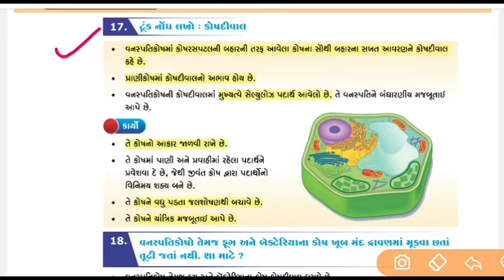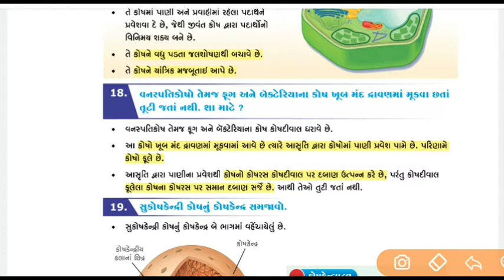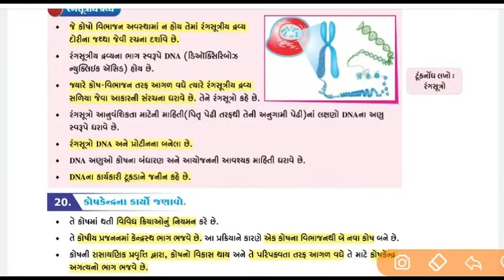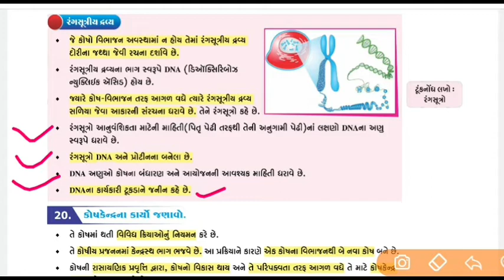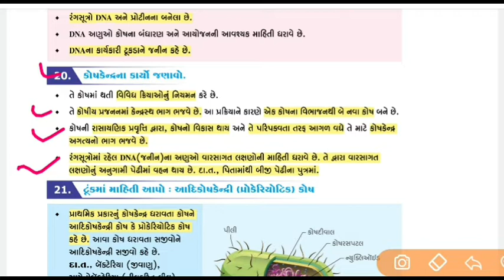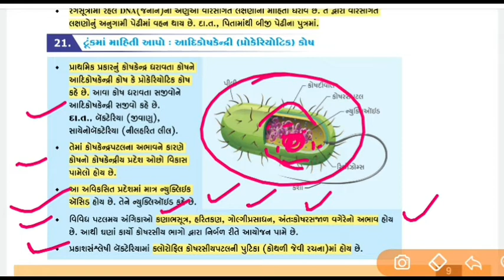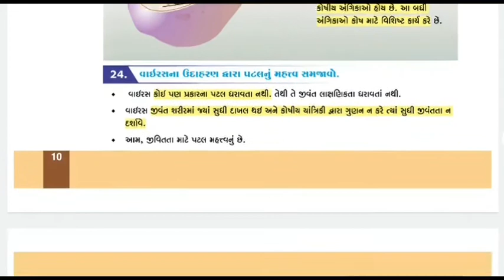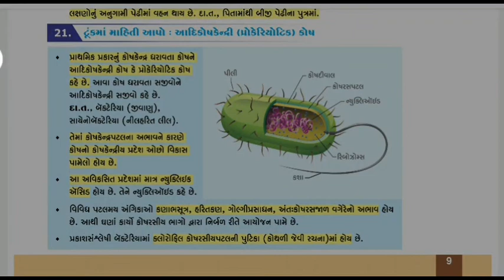STD-9 SCIENCE CHP-5 [V3] PRESENT BY MEHTA JAY